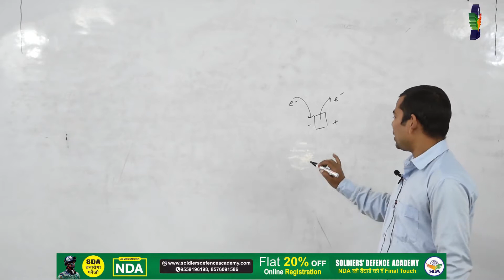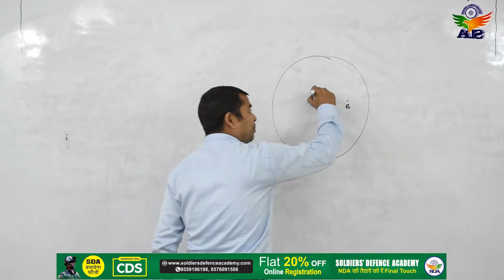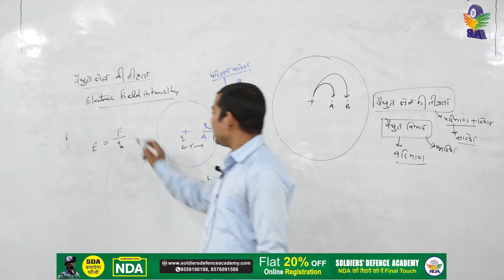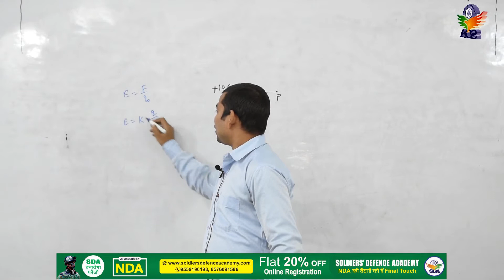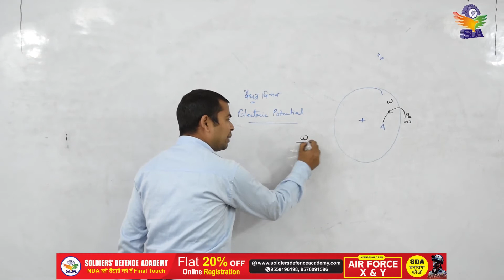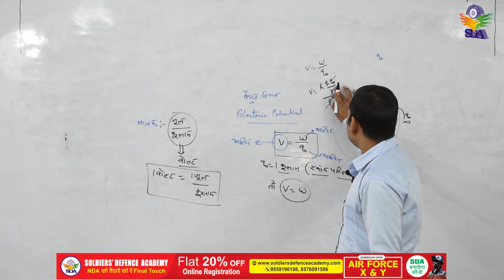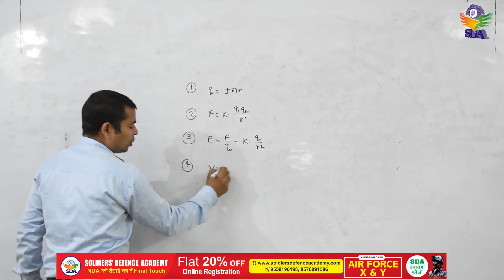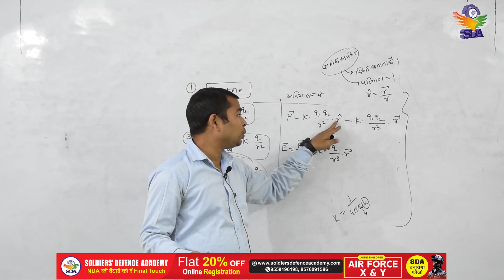Concept of Electric Field (Electrostatic Part-3)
Soldiers' Defence Academy is a prominent Coaching Institute for defence examinations and SSB interview in Prayagraj. It provides a well-directed and planned coaching for various defence examinations i.e. NDA, Air Force (X & Y Group), Navy (SSR & AA), Merchant Navy, NDA Foundation, NDA Pre-Foundation, MNS, CDS, CPF, AFCAT, ARMY, GD, Clerk, Nursing, ACC and for Non-Commissioned ranks.

Individual Physics is the most striking feature that covers a big portion in Defence Examination.

It has a well educated, experienced and top faculty who is always eager to help the students in the best possible and generous ways. It has a very dedicated SSB wing to guide the students and help them to calculate the OLQs in them that in turn ensures their Success. The Salient features of it are communication skills development & personality development classes for the students who want to pace with the changing world. We conduct the regular test, weekly tests, mock tests & mock SSB so that our students emerge strongly before the world in every adverse situation.

We have our own infrastructure which is fully equipped with 24×7 security, RO water Plant, Separate washrooms, fully A.C. Classroom, separate classrooms for SSB training, Physical fitness/GTO training ground, doubt clearance hall and e-form filling counters.

Study materials, provided to the students, are prepared under the supervision of retired commissioned officers and elite academicians. Class test, Weekly test, monthly test & online test are conducted regularity for the students. We analyse the progress report and their performance in the PTM(Parent-Teacher Meeting). A dedicated team of communication skills development assists the students to boost their confidence. All facilities related to defence entrance examinations are provided here.

Address: Malviya Road, Near Sapa Office, George Town, Prayagraj, Uttar Pradesh 211002